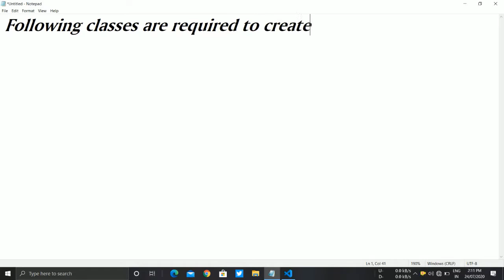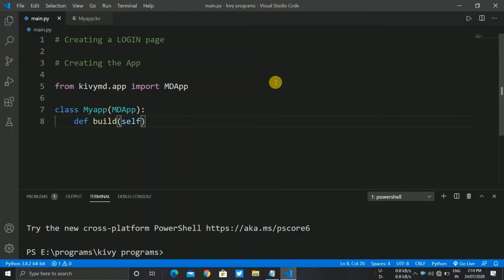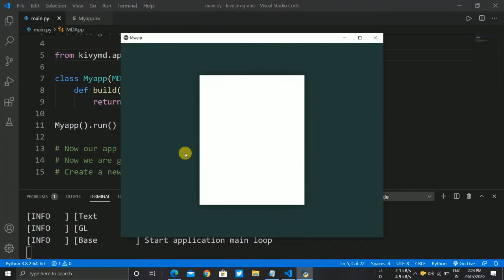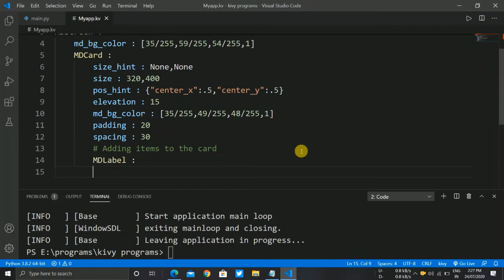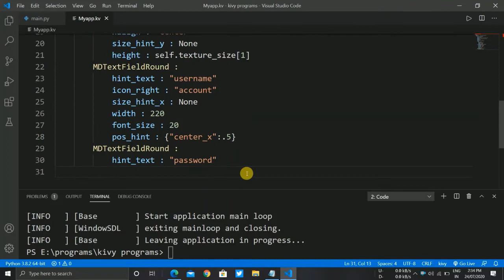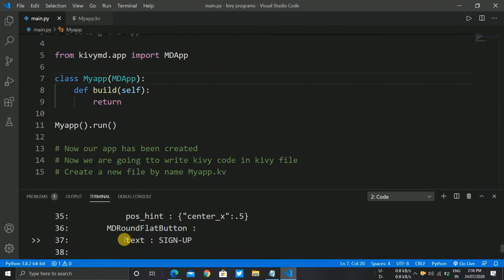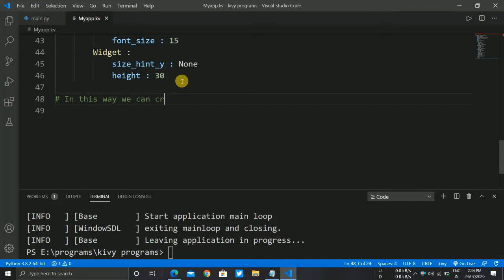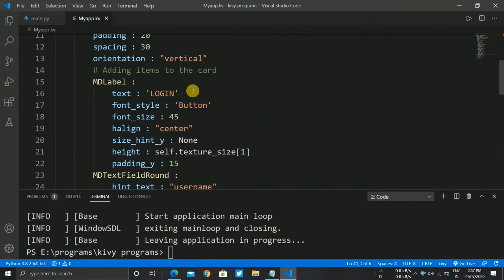Designing LOGIN page using KIVYMD || Mobile App Development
In this Video I am Going to show you How you can create a LOGIN page using KIVYMD.

Kivymd is used for App development using python

To Watch theory videos on kivy Use this links :-